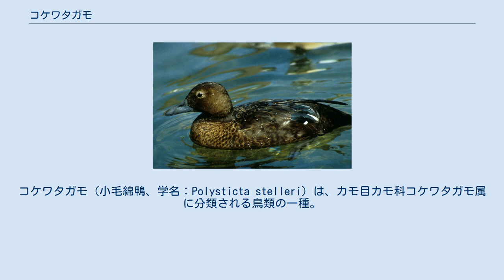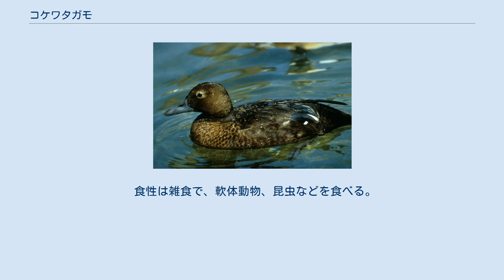コケワタガモ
コケワタガモ（小毛綿鴨、学名：Polysticta stelleri）は、カモ目カモ科コケワタガモ属に分類される鳥類の一種。
本種のみでコケワタガモ属を構成する。
 アメリカ合衆国（アラスカ州）、日本（北海道東部）、ロシア東部 夏季にアラスカ北部やシベリア北東部で繁殖し、冬季になるとカムチャッカ半島、アリューシャン列島や千島列島などで越冬する。
日本では北海道東部に越冬のため少数飛来する冬鳥である。
次列風切（翼鏡）は青紫色や濃青色で、先端は白く静止時には筋模様に見える。
 嘴や後肢の色彩は黒や灰黒色、青灰色。
 オスは雨覆の色彩が白い。
オスの繁殖羽は頭部の羽衣が白く、眼先や後頭に淡緑色の斑紋が入る。
眼の周囲や喉から頸部、体上面の羽衣、尾羽や尾羽基部を被う羽毛（上尾筒、下尾筒）の色彩は黒や青黒色。
体下面の羽衣は赤褐色や橙褐色で、胸部側面に黒い斑紋が入る。
メスやオスの非繁殖羽（エクリプス）は全身の羽衣が黒褐色で、眼の周囲が淡褐色。
 繁殖期は河川や湖沼、ツンドラにある沼地などに生息し、非繁殖期は岩礁海岸に生息する。
 食性は雑食で、軟体動物、昆虫などを食べる。
水辺の地表にメスが巣をつくる。
メスのみが抱卵する。
 乱獲により生息数が激減した。
1970年代前期における生息数は500,000羽と推定されている。